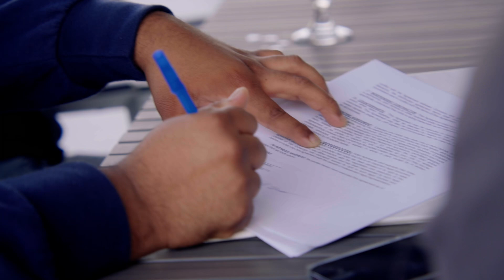Vlog Series Episode 1: TJ Carroll SIGNS Record Deal w/ Legendary Producer Rodney “Darkchild” Jerkins